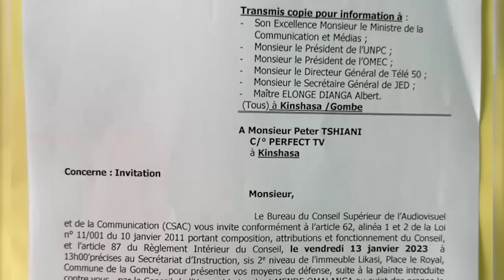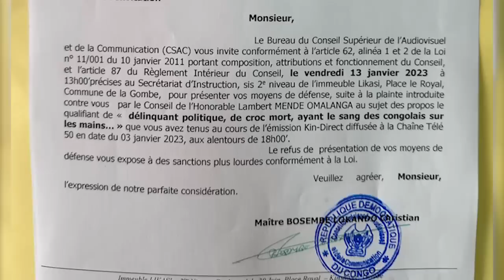BOSEMBE FRAPPE PETER TIANI... FATSHI COINCE JKK, OLIVE LEMBE ASAMBWE... KATUMBI DÉSHABILLÉ MAWA...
BOSEMBE SANCTIONNE SANS PITIÉ